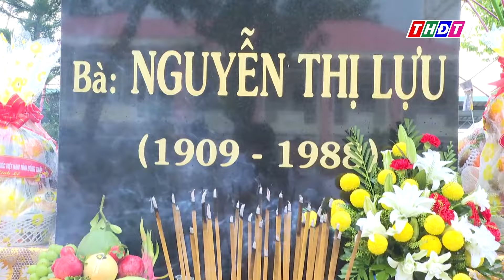TP. Cao Lãnh: Lễ giỗ bà Nguyễn Thị Lựu lần thứ 36 | THDT